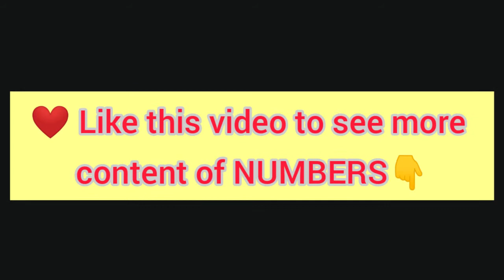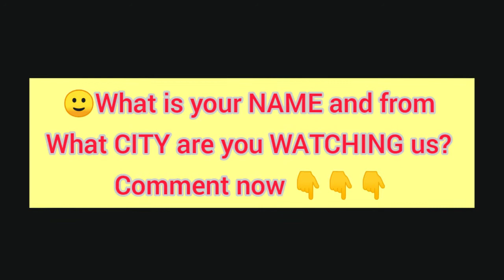🔥❤️ 600 Angel Number Meaning - Meaning and Significance of seeing the Angel Number 600 -600 in Love